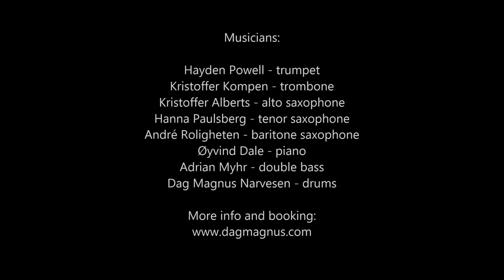DAMANA - Dag Magnus Narvesen oktett plays Chokolypse at Kampenjazz, Oslo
From DAMANA's first concert at Kampenjazz in Oslo the 23rd of February 2014.

Musicians:
Hayden Powell - trumpet
Kristoffer Kompen - trombone
Kristoffer Alberts - alto saxophone
Hanna Paulsberg - tenor saxophone
André Roligheten - baritone saxophone
Øyvind Dale - piano
Adrian Myhr - double bass
Dag Magnus Narvesen - drums

Chokolypse is composed and arranged by Dag Magnus Narvesen.
Thanks to Kristin Støfringsdal for video, Tore Sandbakken for microphones and to Eyolf Dale for sound mastering!